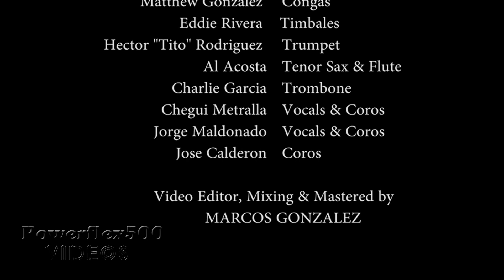Celebrando 7 Aniversario-Boricua Legends- "Soy Profesional"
Pedro "Pocholo" Segundo y sus Boricua Legends celebramos el septimo aniversario en el Empire City Casino al deleite del publico salsero presente. En este numbero se destacan los percusionistas:Matthew Gonzalez-Congas, Pedro "Pocholo" Segundo-Bongos y Eddie Rivera-Timbales. La tarima estaba encendida con la energia y furoz que los musicos demonstraron.